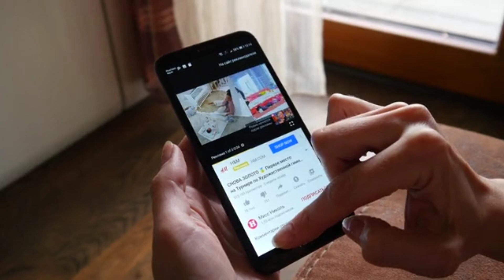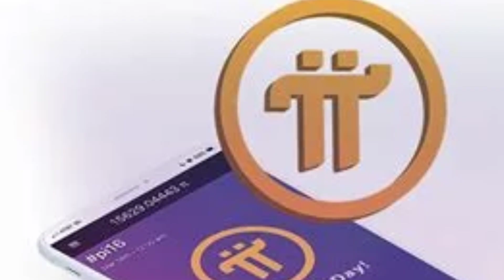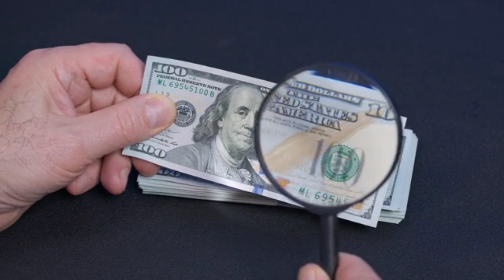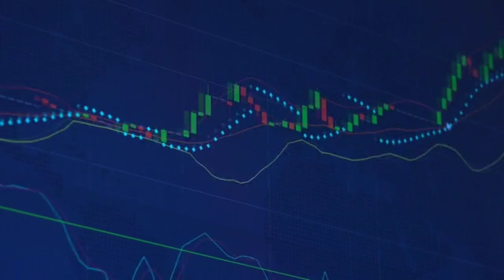Pi network: Pi Coin Withdrawal|Pi crypto listed on Binance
In this video I discussed when pioneers will be able to withdraw their coins when monitized and listed in exchange which is when KYC is done
Hello, you can earn lots of cool cash online and offline, all you need to do is get yourself signed up and you're ready and good to go..

It's important to keep in mind that cryptocurrency markets remain extremely volatile, making it difficult to accurately predict what a coin's price will be in a few hours, and even harder to give long-term estimates. As such, analysts can and do get their predictions wrong.
We recommend that you always do your own research, and consider the latest market trends, news, technical and fundamental analysis, and expert opinion before making any investment decision. And never invest more than you can afford to lose.

Tags.